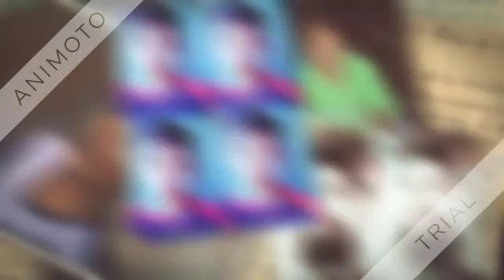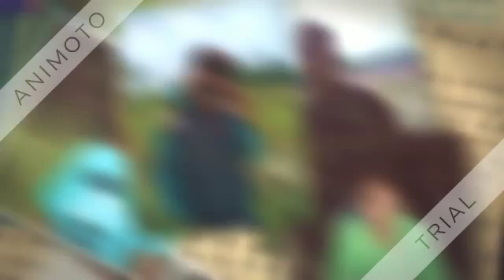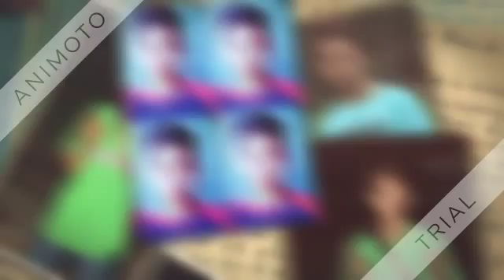Persahabatan Bagai Kepompong Remix - Ajund Pratama Putra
Persahabatan